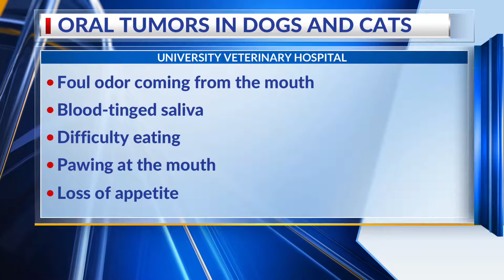Oral Cancer alert in pets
More on dangers or oral cancer